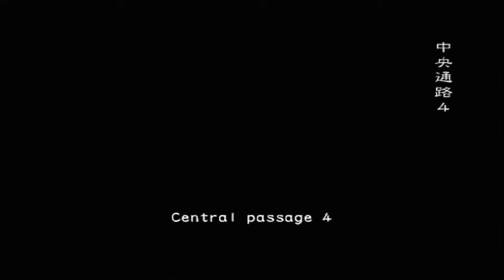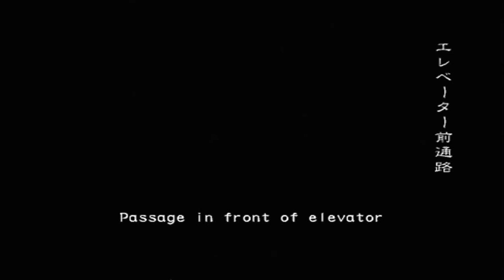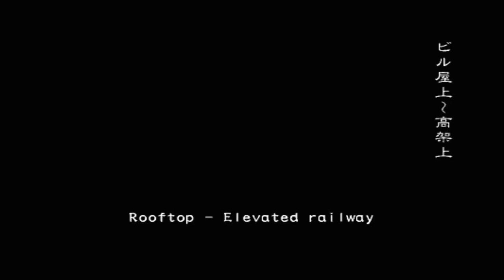OUTBREAK FILE 2 - END OF THE ROAD VERY HARD ONLINE 11/07/2018